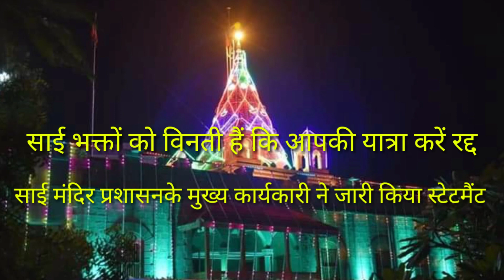Shirdi Sai Mandir Closed for Sai Devotees from today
pls like subsctibe & keep suproting to our Youtube
channel.